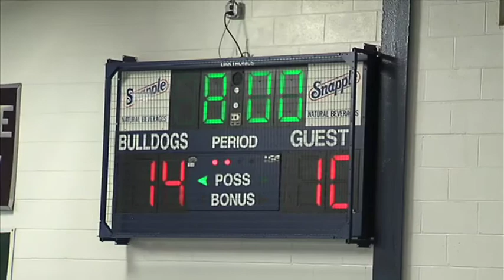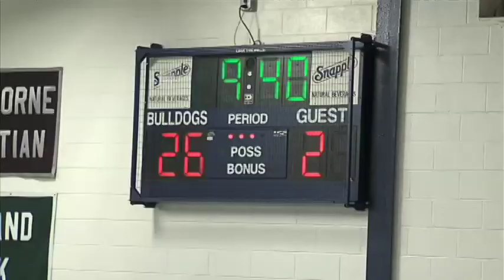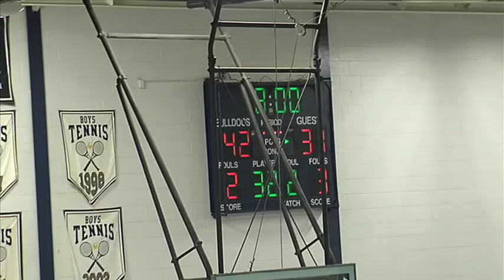Dwight Englewood vs River Dell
Bergen Holiday Festival Finals
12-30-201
Dwight Englewood Champion